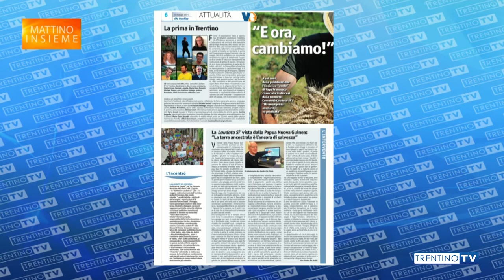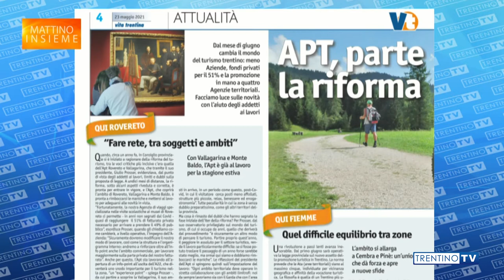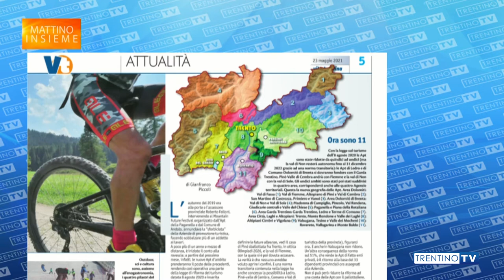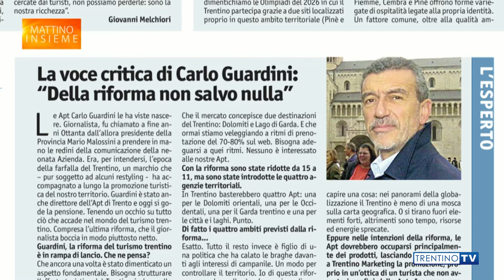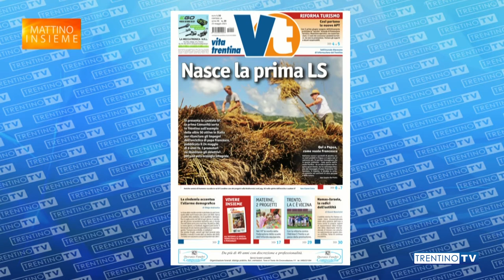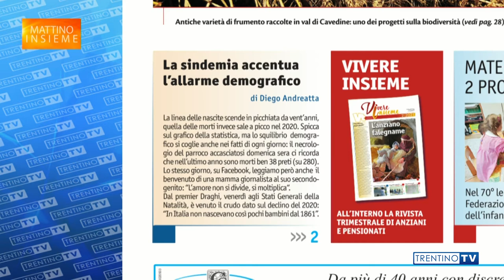A “Mattino Insieme” del 20 maggio il nuovo numero del settimanale